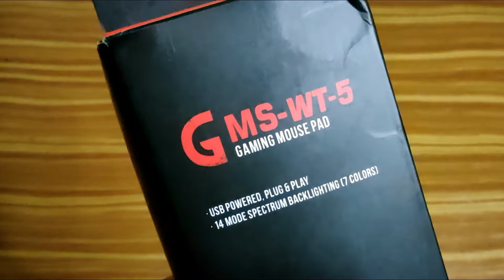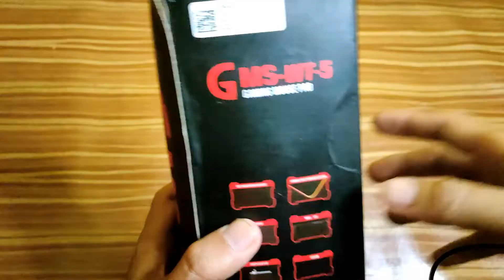GAMING MOUSE PAD RGB USB - Rekomendasi Buat Gaming Pemula !!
Link Pembelian

Deskripsi Produk

Gaming mouse pad ini hadir dengan desain yang presisi disertai dengan glowing LED RGB yang menghadirkan tampilan gaming yang lebih hidup.Seringkali kita lihat perlengkapan gaming tidak jauh dari lampu LED berwarna warni, oleh sebab itu mouse pad ini juga tidak kalah sempurna untuk melengkapi warna-warni pernak pernik gaming Anda.

Material: Microwoven Cloth
Dimension:
Panjang : 70cm/80cm/90cm
Lebar : 30cm/40cm
Tebal : 0.3cm
Panjang Kabel: 180 cm
7 Static Light Colors
7 Dynamic Light Colors

Enchance Gaming Experience
Mouse pad ini dirancang khusus untuk kebutuhan gaming yang membutuhkan tingkat keakuratan mouse yang tinggi dan cocok untuk game-game yang memerlukan tingkat kecepatan yang tinggi.

Soft Mouse Mats
Material mouse pad ini terbuat dari kain yang halus dan silikon untuk memastikan fleksibilitas yang maksimum serta kenyamanan pada saat Anda bermain game atau bekerja.

Optimized for all sensitivity settings and sensors
Mouse pad ini cocok bagi segala jenis kebutuhan sensivitas dan dapat mengkontrol mouse Anda dengan baik dan presisi pada saat bermain.

Anti Slip Backing
Bagian bawah mouse pad terbuat dari material karet yang anti slip. Mouse pad akan tetap stabil tertempel di meja meskipun mouse Anda bergerak dengan cepat.

RGB LED
Disertai dengan lampu led berwarna warni membuat mouse pad ini lebih hidup dan cocok untuk disandingkan dengan gear gaming Anda lainnya. Pengaturan LED juga dapat dilakukan dengan switch yang tersedia pada bagian panel yang terhubung dengan kabel USB sebagai sumber tenaga untuk lampu.

Package Contents
1 x Glowing LED High Precision Gaming Mouse Pad RGB
1 x Micro USB Cable
Semoga Bermanfaat